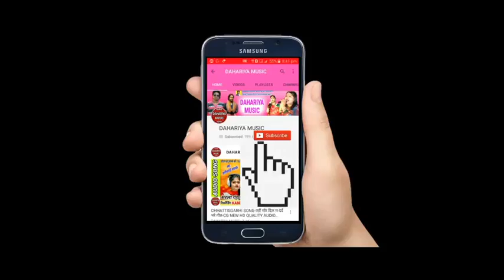CHHATTISGARHI SONG-गुपचुप चाट खाले ओ-CG NEW 2017 SUPERHIT DJ FULL AUDIO SONG DAHARIYA MUSIC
नोट :- यह गीत गायक कलाकार के आदेशानुसार अपलोड किया गया है..अगर आपको किसी प्रकार की शिकायत है तो प्लीज ईस नं - 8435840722 पर काँल कीजिये..।।

Song - GupChup Chat Khawade O

Singer - Ramu Dilwala,Tijan Patel,Champa Nishad

Language - Chhattisgarhi

Genral - Orignal

Channel Present - DAHARIYA MUSIC 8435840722

3- हमारे फेसबुक पेज को Follow करे धर्मेंद्र डहरिया